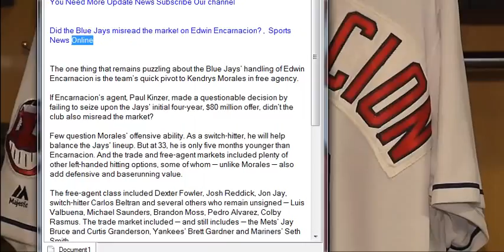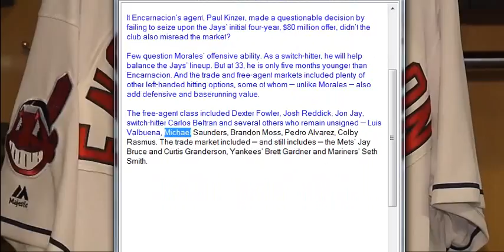Did the Blue Jays misread the market on Edwin Encarnacion , Sports News Online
The one thing that remains puzzling about the Blue Jays’ handling of Edwin Encarnacion is the team’s quick pivot to Kendrys Morales in free agency.

If Encarnacion’s agent, Paul Kinzer, made a questionable decision by failing to seize upon the Jays’ initial four-year, $80 million offer, didn’t the club also misread the market?

Few question Morales’ offensive ability. As a switch-hitter, he will help balance the Jays’ lineup. But at 33, he is only five months younger than Encarnacion. And the trade and free-agent markets included plenty of other left-handed hitting options, some of whom — unlike Morales — also add defensive and baserunning value.

The free-agent class included Dexter Fowler, Josh Reddick, Jon Jay, switch-hitter Carlos Beltran and several others who remain unsigned — Luis Valbuena, Michael Saunders, Brandon Moss, Pedro Alvarez, Colby Rasmus. The trade market included — and still includes — the Mets’ Jay Bruce and Curtis Granderson, Yankees’ Brett Gardner and Mariners’ Seth Smith.